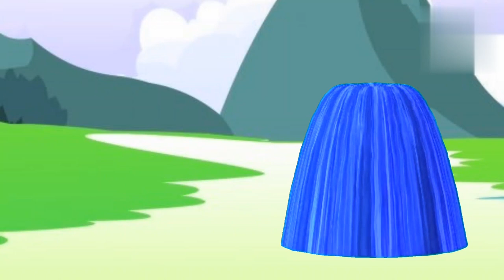Paint and animals gorilla, Elephant, Duck Cartoon, Lion, Cow Fountain Crossing Wild Animals Game